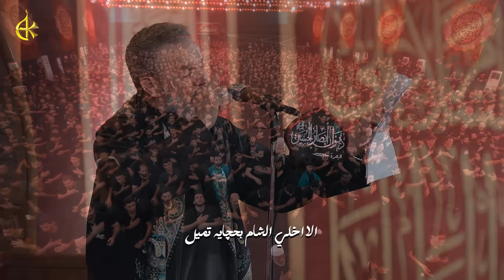ما تمحي الذكر | الحاج باسم الكربلائي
ليالي شهر محرم_1446 هـ

قصيدة [ ما تمحي الذكر ]

كلمات: الشاعر أحمد صالح العكيلي

المكان: ديوان أنصار الحسين (ع) - قاعة الحوراء (ع)